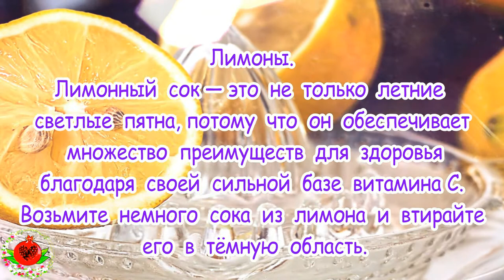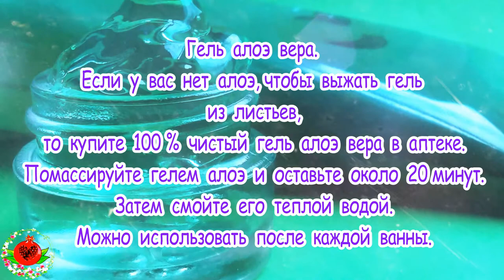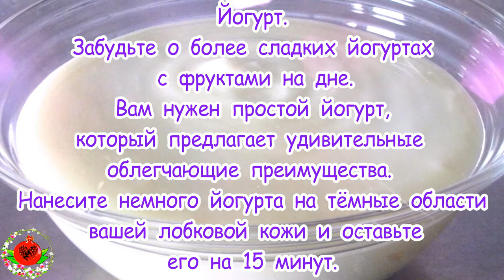6 способов естественного отбеливания темных участков интимной кожи! Простые Рецепты Красоты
6 способов естественного отбеливания темных участков интимной кожи! Простые Рецепты Красоты.
По данным Американской академии дерматологии, потемнение кожи имеет медицинское название, акантоз ниггеры (AN). Помимо области паха, темная кожа также может появиться на шее и подмышках. Изменение цвета может вызвать появление более грубой кожи. Дерматолог может наилучшим образом определить через медицинский осмотр и историю болезни, серьезно ли это. В большинстве случаев это затрагивает здоровых людей, которые чаще всего относятся к африканскому происхождению.
Далее будут  приведены несколько рекомендаций, в которых используются натуральные средства ухода за кожей, чтобы осветлить темную кожу в области лобка.